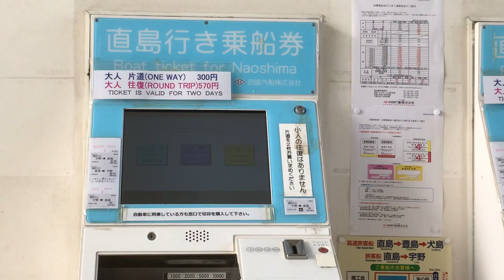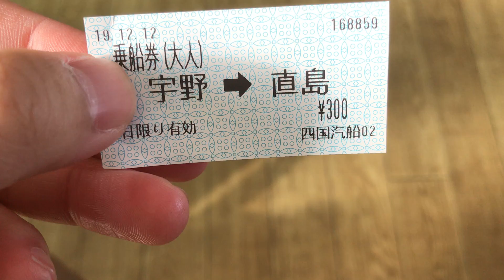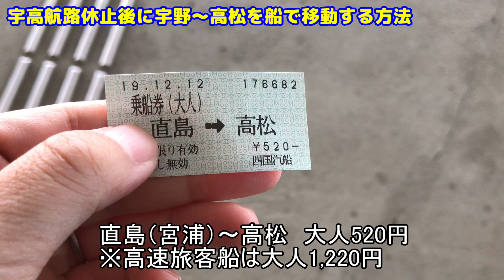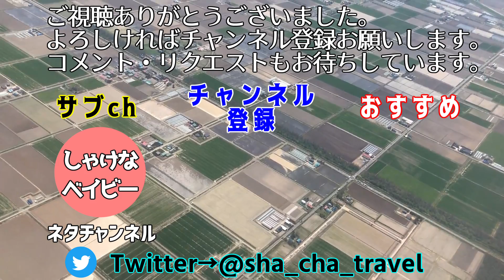宇高航路休止後に宇野～高松を船で移動する方法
サブチャンネル『しゃけなベイビーネタチャンネル』

2019年12月15日に岡山県・宇野と香川県・高松を結ぶ宇高航路が廃止された。実は、廃止後でも宇野と高松を移動できる方法が・・・。